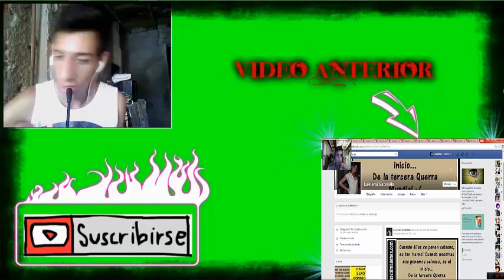Los No Tuviste Infancia Por |Jonathan Ezequiel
Hola Amigos De Youtube Otro Video Para El Canal "Perdon Si Se Ve Mal"

Tags--
stampylongnose Monster School
`animals martin garrix``avicii wake me up``avicii hey brother``auronplay``bruno mars``beyonce``bots``bob marley``cuerdas cortometraje animacion``cantajuegos``can't hold us ``drossrotzank``david guetta``daddy y yankee``daft punk ``elrubiusomg``elrubius``enrique iglesias``farruko``frozen``gangnam style``german juega``google``gta 5``hey brother avicii``hola soy german``happy``imagine``dragons``itownga­meplay
``inna``impossible james arthur``jason derulo``juan magan``josemicod5``juegagerman``katy perry``knekro``kiko rivera asi soy yo``killercreeper55``loco romeo santos y enrique iglesias``limbo``lady gaga``loulogio``miley cyrus``marc anthony- vivir mi vida``malu``mangelrogel``nicki minaj``nyno``no digas nada cali y el dandee``one direction``oye niña xriz``one republic``outconsumer``peliculas completas en español``propuesta indecente romeo santos``prince royce``queen``que bonita la vida dani martin``que viva la vida wisin``romeo santos propuesta indecente``rihanna``ruth lorenzo dancing in the rain``rubius``skrillex``shakira``shakira y rihanna``timber``tsunami``thewillyrex``t­alk dirty derulo``un juguete mas critika y saik``unconditionally katy perry``u2``vegetta777``vete ala versh``videos de risavlog``violetta``willyrex``what does the fox say``wrecking ball miley cyrus``werevertumorro``wake me up avicii``xriz oye niña``xriz``xuso jones``yuya``youtube``yo solo quiero darte un beso``zumba``zarcortgame``zumba fitness baile ejercicio
stampylonghead Monster School
Minecraft - minecraft 2015 - juega german - el rubius - town -